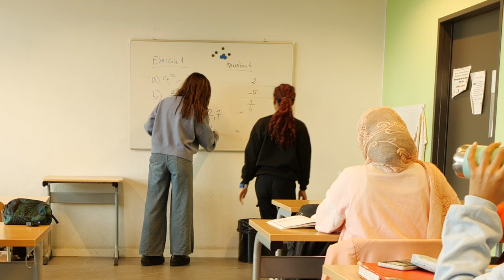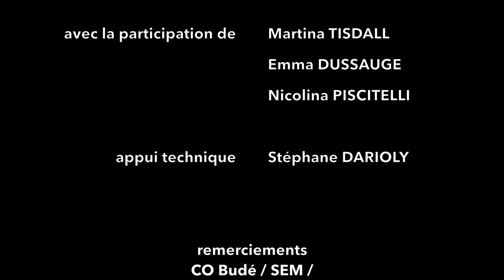CONCOURS REFLEX 2024 | MON EMPREINTE | 12-15 ans | "L'intervalle" | Gagnant 12-15 ans prix public GE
Prix du meilleur film de la catégorie 12-15 ans
Prix du public genevois